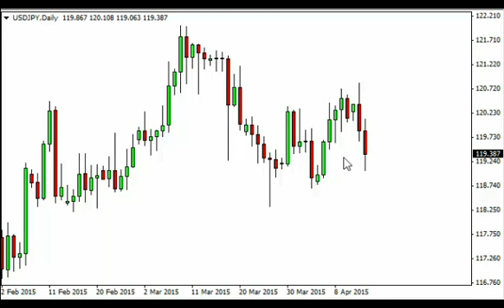USD/JPY Analisi Tecnica Previsioni per il 15 Aprile 2015 by FXEmpire.it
- Analisi tecnica giornaliera USD/JPY 15 Aprile 2015. Leggi più notizie Forex Analisi Tecniche Forex Analisi Fondamentali Forex e Broker Forex su FX Empire